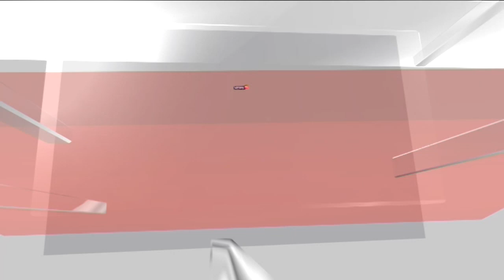Grammy- Winner Singer Lizzo Sued By Former Dancers | American Rapper | Lizzo Lawsuit | News18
Three of Lizzo's dancers have filed a lawsuit against the Grammy-winning singer over claims they were weight-shamed and sexually harassed. In the lawsuit, a dancer claimed she was pressured to touch a nude performer at an Amsterdam club in late February.

n18oc_news